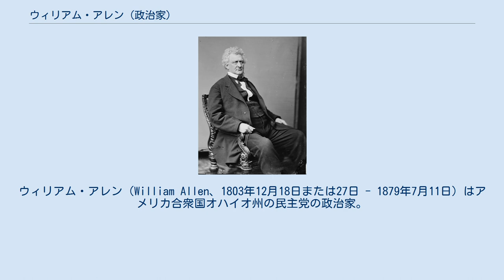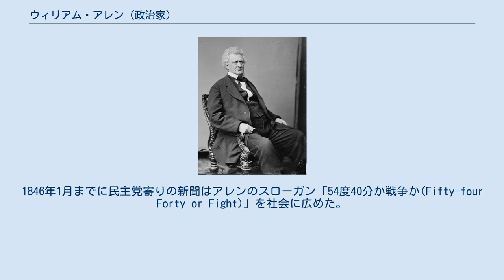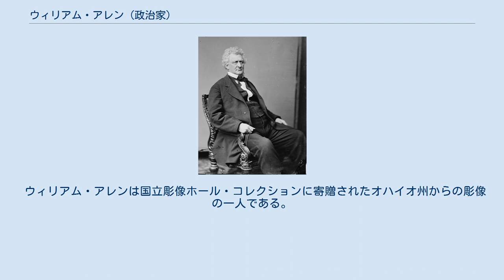ウィリアム・アレン (政治家)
ウィリアム・アレン（William Allen、1803年12月18日または27日 - 1879年7月11日）はアメリカ合衆国オハイオ州の民主党の政治家。
連邦下院議員、連邦上院議員、第31代オハイオ州知事。
 アレンはノースカロライナ州エデントンで生まれた。
姉妹であるメアリー・グランベリー・アレンはプレザント・サーマンと結婚し、その息子アレン・G・サーマンはおじの足跡をたどって弁護士と政治家になった。
ウィリアム・アレンは1819年にオハイオ州チリコシーに移り、そこで姉妹と一緒に暮らした。
 再選を逃すまで1832年から1834年の間に連邦下院議員を、1848年に3選を逃すまで1837年から1849年の間連邦上院議員を務める。
アレンはチリコシ近くの彼の農場フルーツ・ヒルに退き、ほぼ四半世紀公職に戻らなかった。
彼は1874年から1876年までオハイオ州知事を務める。
1875年の選挙で2期目の2年を逃した。
 上院議員のアレンは、1844年の大統領選挙の争点でもあったオレゴン地域の問題について、アメリカはその全域を要求すべきとする民主党拡張論者の一人であった。
1846年1月までに民主党寄りの新聞はアレンのスローガン「54度40分か戦争か(Fifty-four Forty or Fight)」を社会に広めた。
 このスローガンは、オレゴン地域全域を併合しその北端をロシア領アラスカとの境であった北緯54度40分とするためにアメリカはイギリスとの戦争を覚悟しなければならないと示唆していた。
 ウィリアム・アレンは国立彫像ホール・コレクションに寄贈されたオハイオ州からの彫像の一人である。
彼の彫像は連邦議会議事堂の国立彫像ホールに立っている。